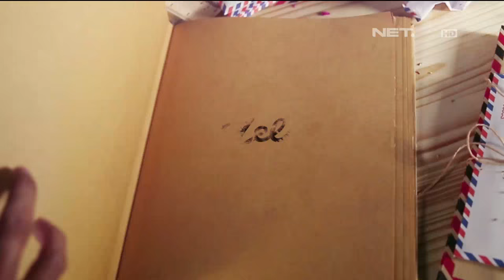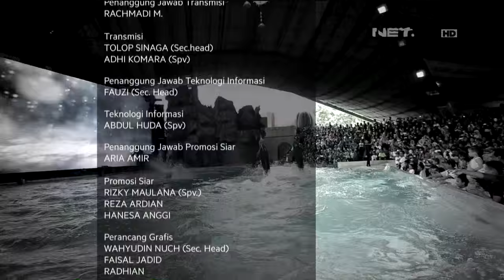Melamar Episode 61 - Rama & Lita (Part 3/3)